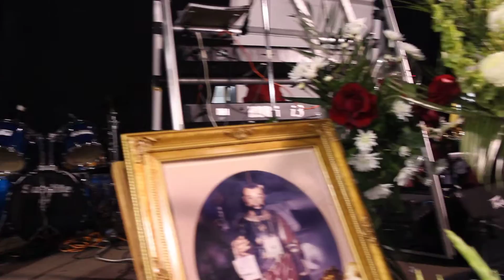Banda Cultural San Andrés Yaá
En Fiesta de San Andrés Yaá (2014)